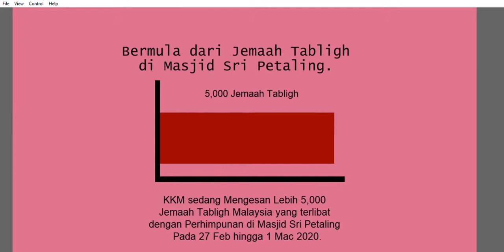Covid-19 Malaysia | Digital Animation | My Artwork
Software : Flash